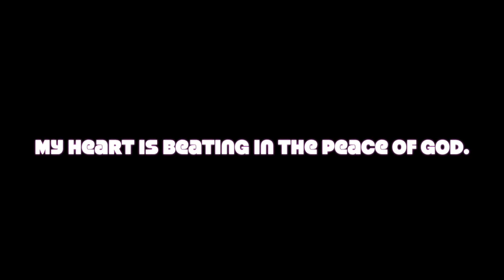ACIM Musical Lesson 267